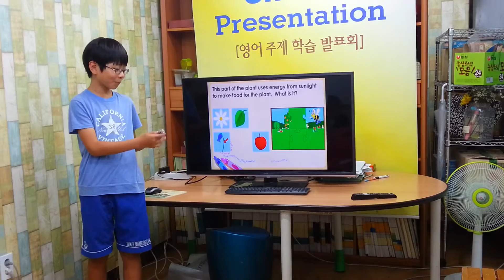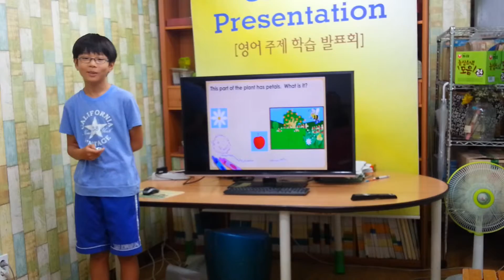차일드유 월드컵 147 EC-5-Squigg-Plants-김동혁